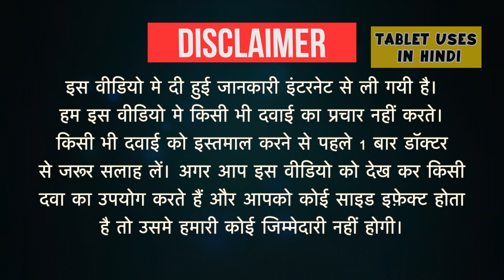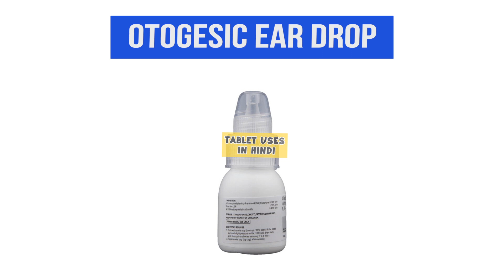Otogesic ear drops uses